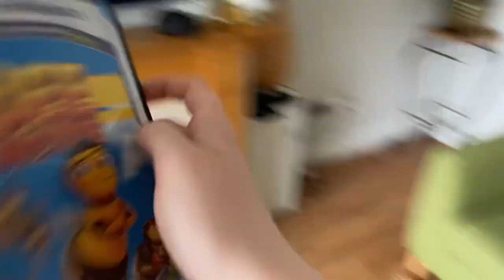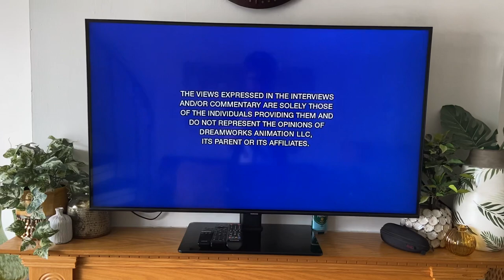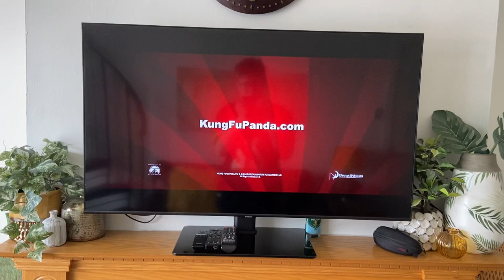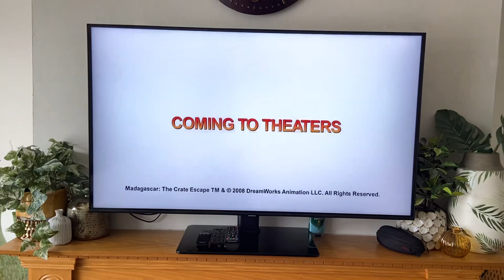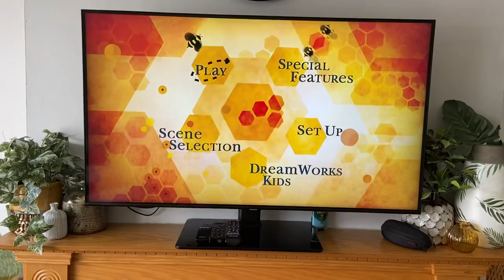Opening To Bee Movie 2007 UK DVD